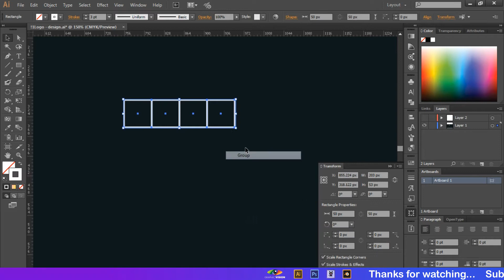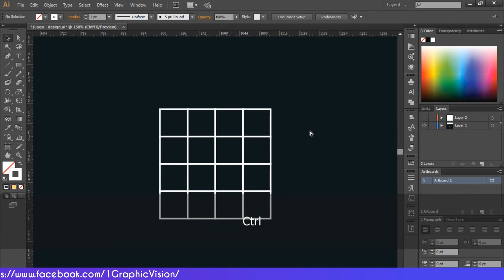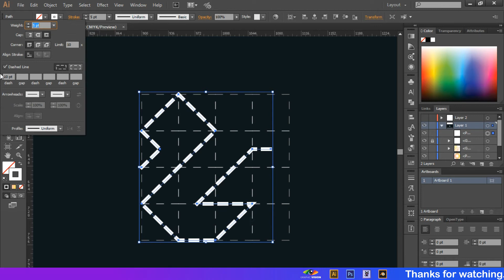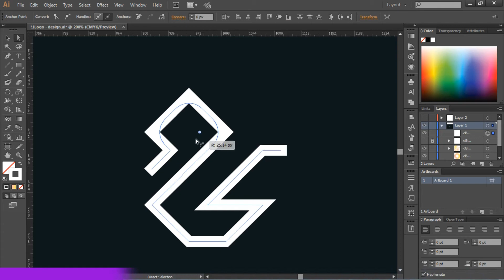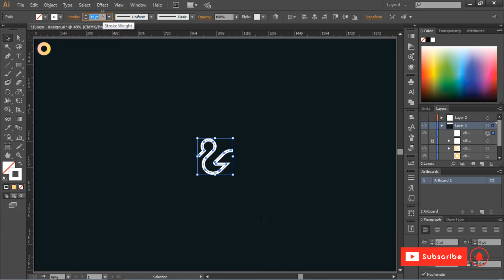Adobe Illustrator | How to design professional turtle (turtle logo)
Illustrator

Adobe Illustrator | How to design professional turtle logo. Adobe Illustrator Create a Quick, Simple and Easy Logo Design.

Adobe Illustrator | Very Simple creative Minimal logo design, Logo Design. Clever type placement and smart logo design.

How to design professional logo. Create cool turtle illustrations. Quick and Easy Turtle Logo Design.

Adobe Illustrator | Wie man ein professionelles Entenlogo entwirft. Adobe Illustrator Erstellen Sie ein schnelles, einfaches und einfaches Logo-Design.

Adobe Illustrator | Sehr einfaches kreatives minimales Logo-Design, Logo-Design. Clevere Schriftplatzierung und intelligentes Logo-Design.

So gestalten Sie ein professionelles Logo. Erstellen Sie coole Entenillustrationen. Schnelles und einfaches Bird Logo Design.

एडोब इलस्ट्रेटर | कैसे पेशेवर बतख लोगो डिजाइन करने के लिए। Adobe Illustrator एक त्वरित, सरल और आसान लोगो डिज़ाइन बनाएँ।

एडोब इलस्ट्रेटर | बहुत सरल रचनात्मक न्यूनतम लोगो डिजाइन, लोगो डिजाइन। चतुर प्रकार प्लेसमेंट और स्मार्ट लोगो डिजाइन।

प्रोफेशनल लोगो कैसे डिजाइन करें। शांत बतख चित्र बनाएं। त्वरित और आसान बर्ड लोगो डिजाइन।